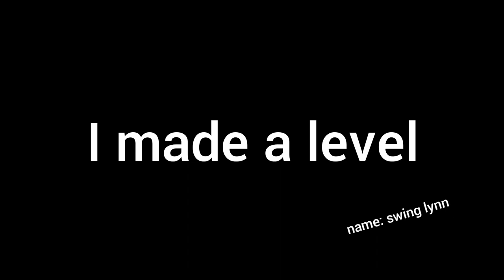Trailer Swing Lynn (upcoming level) by me - Geometry Dash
i like tepache